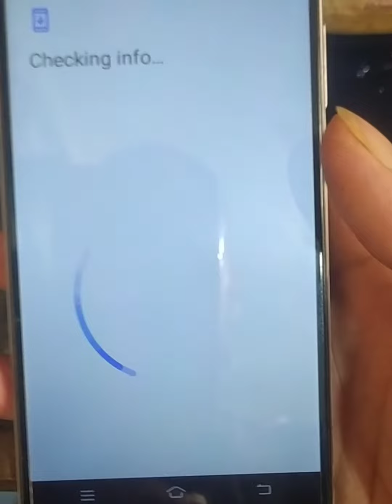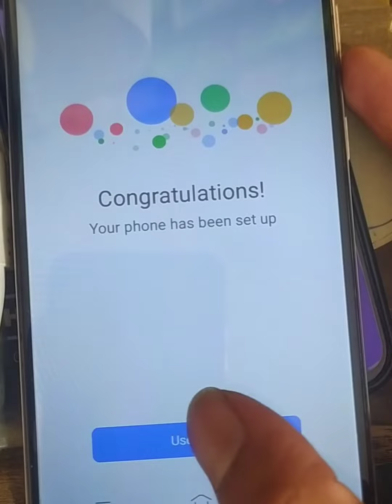Vivo Y71 frp bypass without tools | Frp bypass 100% solution | All Vivo frp bypass solutions